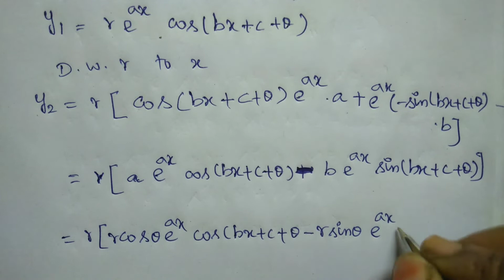Standard nth Derivatives || #5 || y= e^ax cos(bx+c)|| In Tamil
Q. Find the nth derivative of y= e^ax cos (bx+c)

Sphere Lec #10 in Tamil || Find the equation of the sphere having the circle for a great circle

Sphere Lec #11 in Tamil | Problem | Equation of the sphere passing through a circle and touches the plane